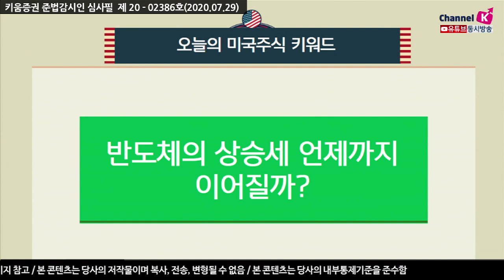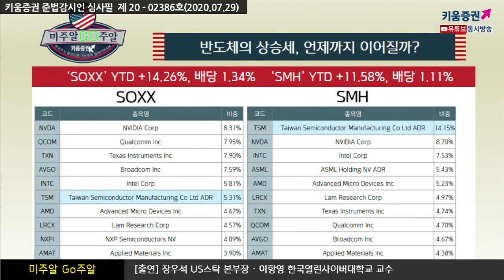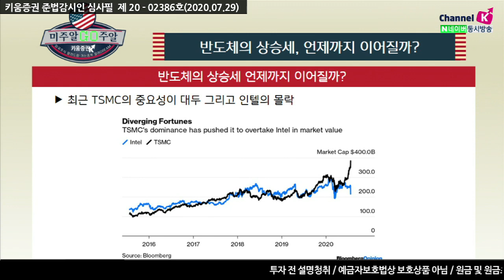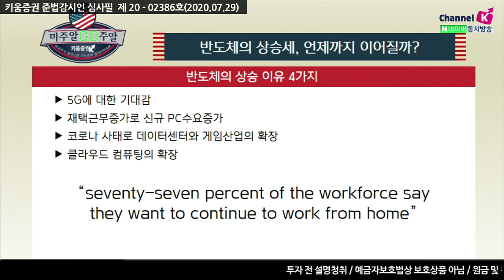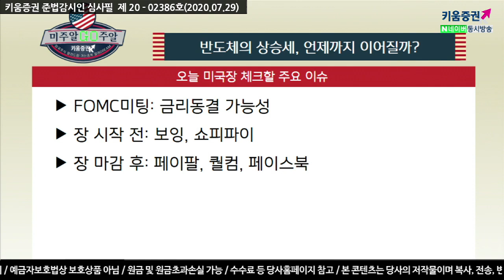반도체의 상승세 언제까지 이어질까? (미주알 GO주알.해외주식투자/20.07.29)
코로나 바이러스 이후 반도체의 본격적인 회복 예상

대표적인 반도체 ETF
SOXX, SMH

최근 TSMC의 중요성이 대두 그리고 인텔의 몰락​

반도체 상승의 이유는?

1.5G에 대한 기대감
2.재택근무증가로 신규 PC수요증가
3.코로나 사태로 데이터센터와 게임산업의 확장
4.클라우드 컴퓨팅의 확장​